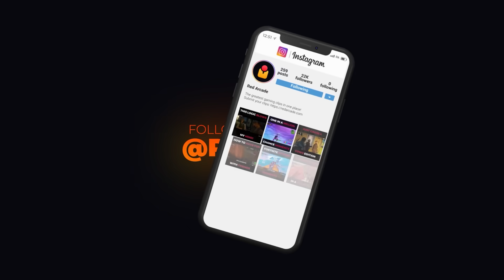TOP 250 FUNNIEST FAILS IN FORTNITE (Part 9)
Top 250 Fortnite Chapter 3 Season 4 Fails, Funny Moments, Myths, Highlights & Epic Wins!

The new Fortnitemares 2022 update is here along with the new mythic Howler Claws so to celebrate here are the top 250 Fortnite fails & funny moments from the past 10 episodes of our Fortnite Fails & Epic Wins series!

Hopefully you enjoyed this Fortnite best moments video and if you did be sure to subscribe for more Fortnite Season 4 clips, highlights, funny moments, epic moments, wtf/karma moments, and so much more!

🎮 Due to YouTube’s character limit there was not enough room to list everyone featured in the description. Check out the original episodes for more information on the featured players

Notice: As an part of the Support-A-Creator program, we earn revenue when you use code RedArcade in the Fortnite item shop (and other Epic services/games). Thank you for your support!